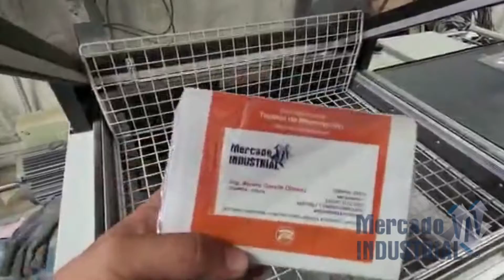Uso de parrilla en empacadora Minipack modelo RP55C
Disponible ... Minipack modelo RP55C.

- Marca: Minipack.
- Empacadora automática.
- Modelo: RP55C.
- Medidas: 1.3m x 0.8m x 1.2m.

INDU-022-TJ

Mercado Industrial
TIJUANA, B.C.
MEXICALI, B.C.
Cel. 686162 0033